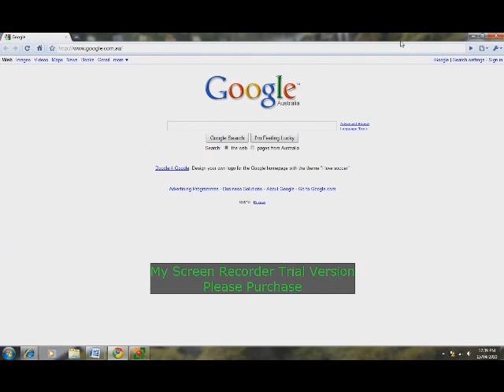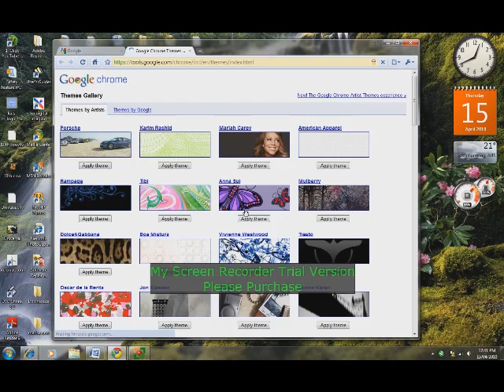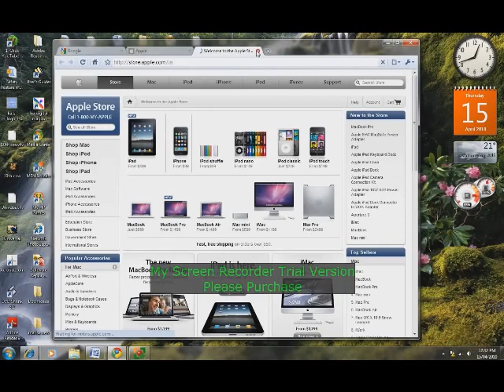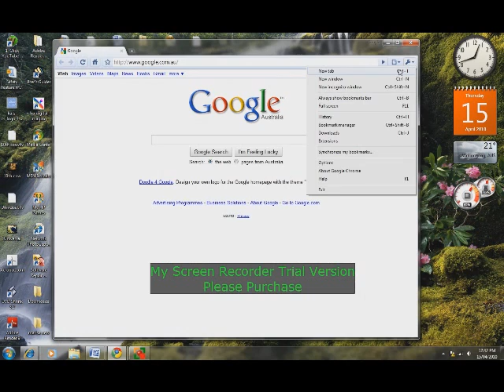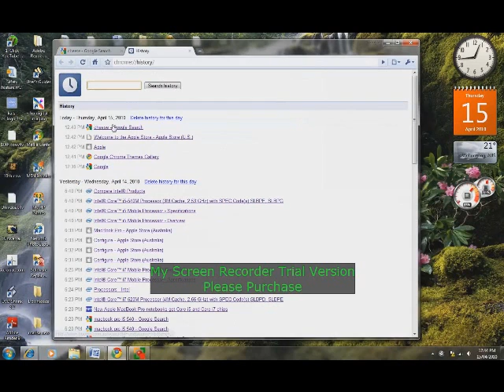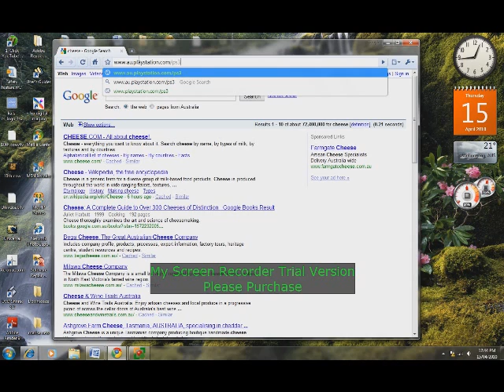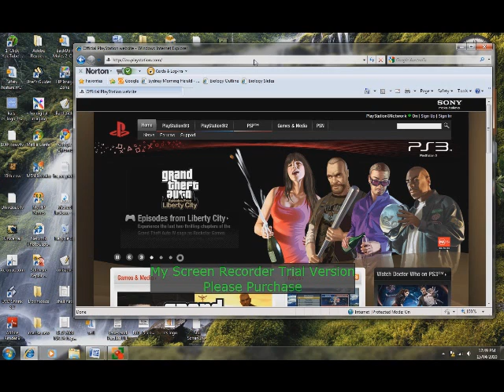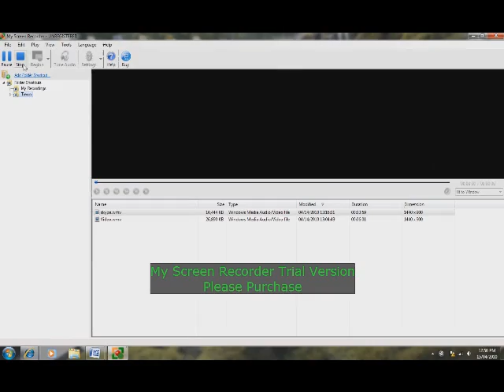Google chrome Review + IE 11 Vs Chrome Speed Test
A Consumerist Review on the Latest Google Chrome, providing you information on all its features, as well as a speed comparison between google chrome and Internet explorer